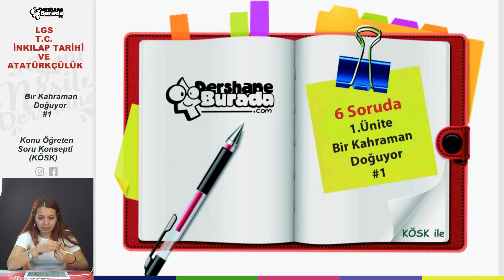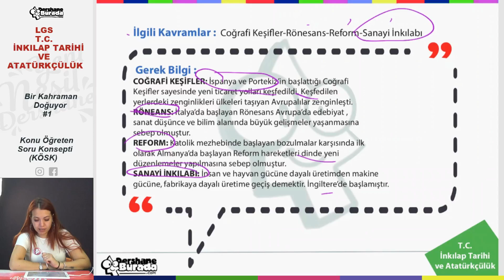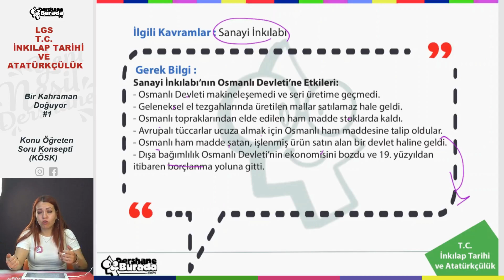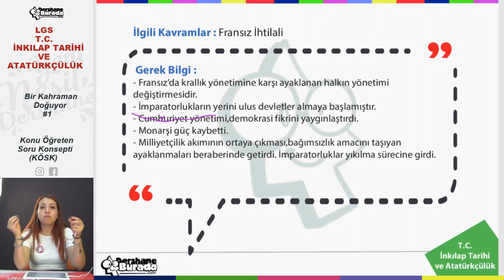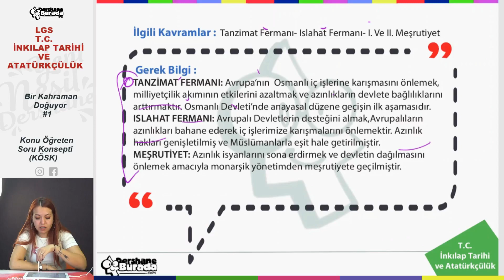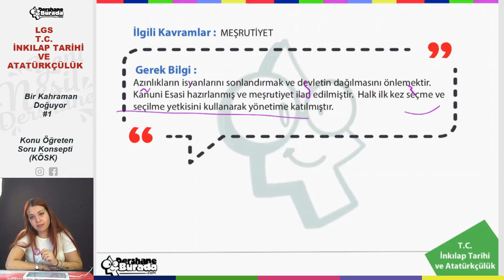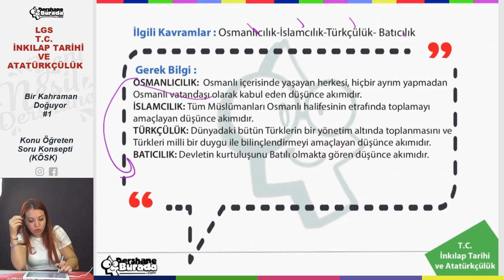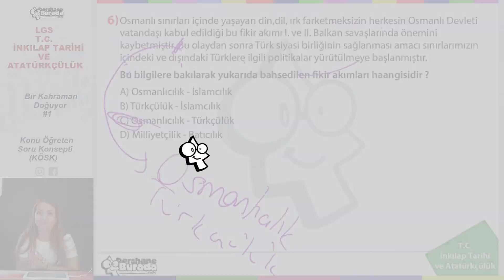LGS 2023 T.C. İNKILAP TARİHİ VE ATATÜRKÇÜLÜK KÖSK İle 6 Soruda Bir Kahraman Doğuyor #1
Liselere Giriş Sınavları 2023 Hazırlık Maratonu Yakında Başladııı!!!

Bu sene hafta içi her gün koyacağımız konu öğreten soru konsepti ile çözeceğimiz sorularla hem konuları öğreneceğiz hem soru çözeceğiz hem de soru tiplerini öğreneceğiz.

LGS 2023 T.C. İNKILAP TARİHİ VE ATATÜRKÇÜLÜK Bir Kahraman Doğuyor Konu Anlatım videolarını aşağıdaki linki kullanarak izleyebilirsiniz.

LGS 2023 T.C. İNKILAP TARİHİ VE ATATÜRKÇÜLÜK KÖSK İle 6 Soruda Bir Kahraman Doğuyor #1 PDF dosyasını aşağıdaki linki kullanarak indirebilirsiniz.

Başarılar diliyoruz.